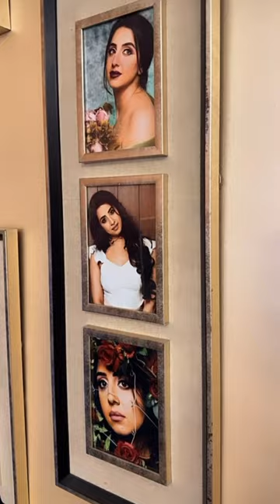Sanjjanaa Galrani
Sanjjanaa Galrani  is an film actress & a philanthropist and who made her film debut in South Indian cinema . She played a lead in the 2008 Telugu film Bujjigadu. In 2017, she played a performance oriented role of Chandri in the Kannada crime drama Dandupalya 2 which won her many awards .

Brought up in Bangalore, Sanjjanaa is of Hindu Sindhi origin. When she was doing her PUC, she received her first modelling offer. She continued her studies while working as a part-time model.

She appeared in over 60 television advertisements, the most notable being a Fastrack advertisement with John Abraham.

She has worked in as many as 45 films in South india & several tv shows as a judge & recently in a National show on Colours Hindi that’s “ Mujhse Shaadi Karogi “ .

CURRENTLY WORKING IN FEATURE FILMS  -    She is having a film titled Manishankar that is soon releasing on Amazon .

KUNDRA-Andi -ofeece in Malyalam , opposite Sreenath Bashi .    She has signed her yet to be announced Telugu film which is soon going on floor in  Telugu as well .

Sanjjanaa Galrani ‘s babies page - Prince Alarik profiles - on insta & fb - search for ww.Instagram.com/princealarik , Its …..